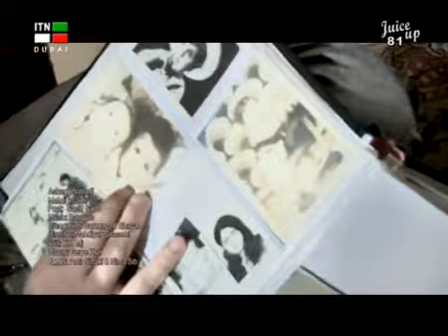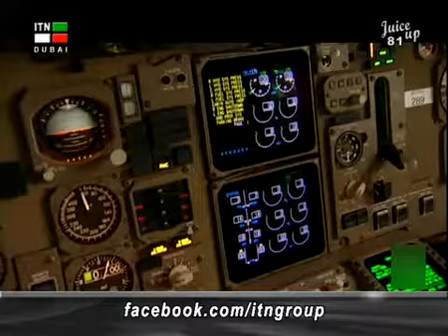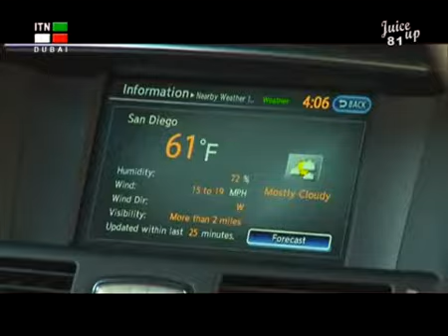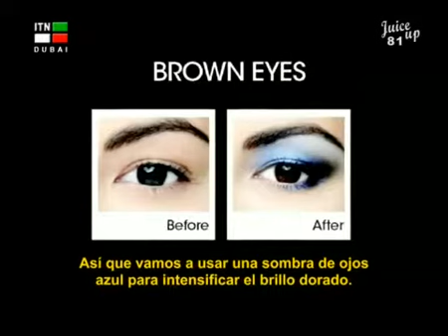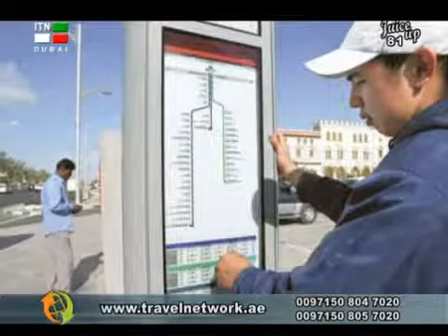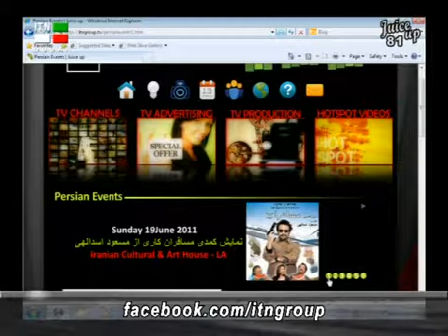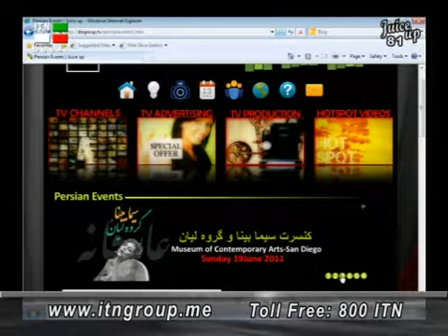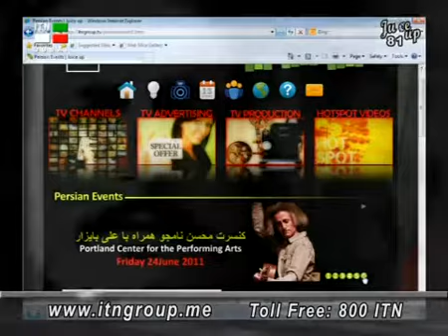Juice Up 81